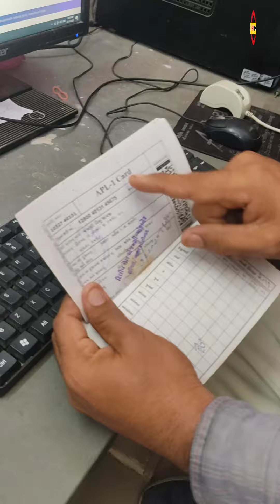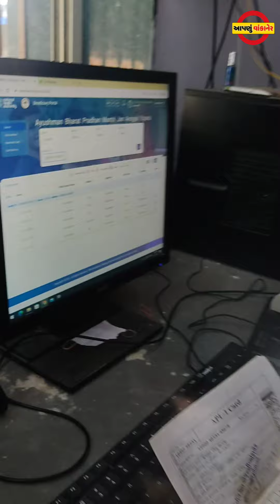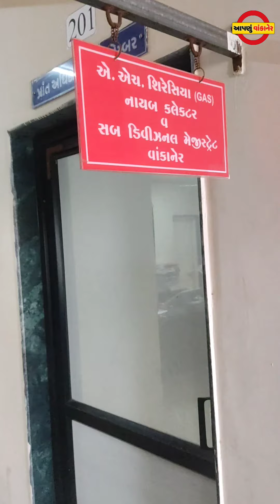WANKANER : વાંકાનેરમાં આયુષ્યમાન કાર્ડ કઢાવવા માટે લોકોને હાલાકી